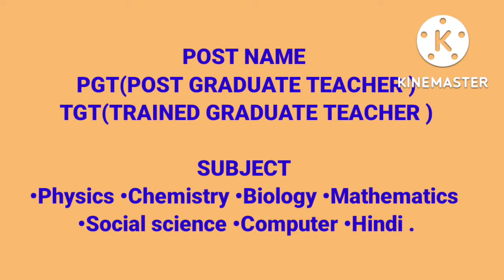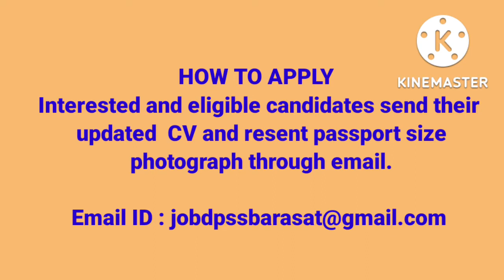DELHI PUBLIC SECONDARY SCHOOL//TEACHER & STAFF RECRUITMENT 2022//PICE EDUCATIONAL TRAINING ..